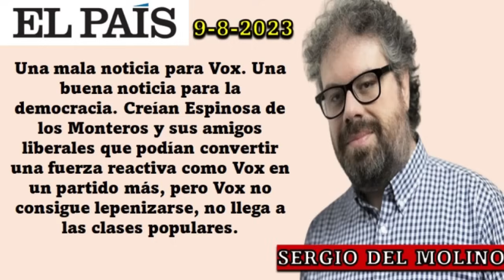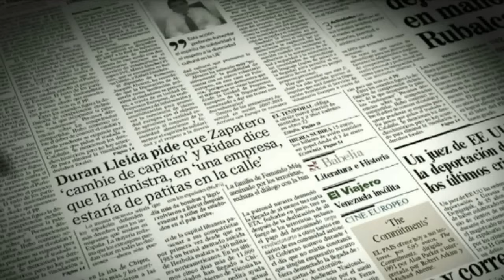Ruptura de Iván Espinosa de los Monteros con la Vox de Abascal y Buxadé ¿guerra ideológica?